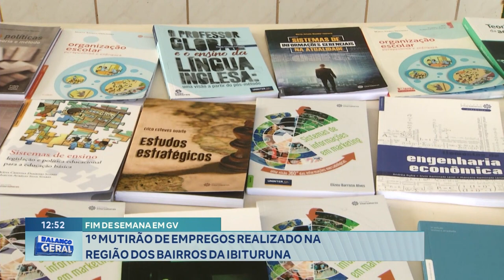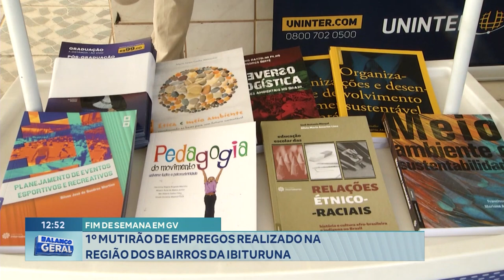Fim de Semana em GV: 1º Mutirão de Empregos Realizado na Região dos Bairros da Ibituruna.